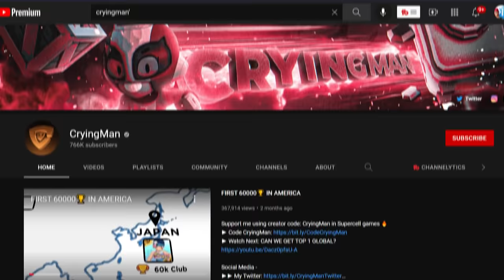My Daughter Helped Me Unlock Grom!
Unlocking Grom Challenge! | KairosTime

In this video, my daughter Lil' Kairos & I are going to try to beat the 9-Win Grom Challenge and unlock Grom on the account! Will we be able to unbox Grom or will we LOSE the challenge?!

EPIC SUPPORT!

SOCIAL MEDIA!